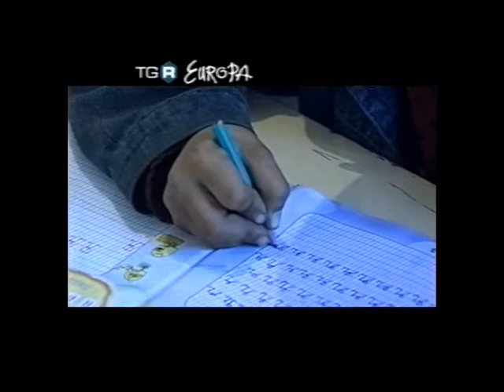ROMANIA ROMANI PEOPLE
Romani people (Roma in Romani; Țigani in Romanian) in Romania, They are the third ethnic group of Romania with 3.3% of the total population. The Romani are Romania's most socially and economically disadvantaged minority.